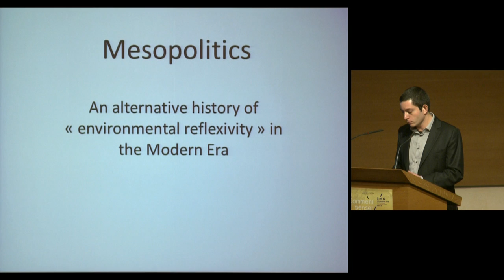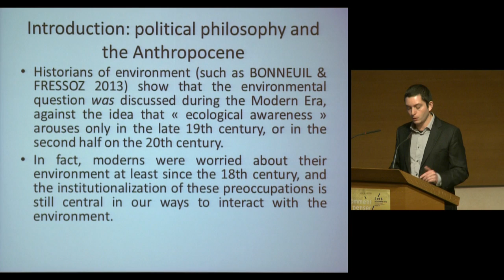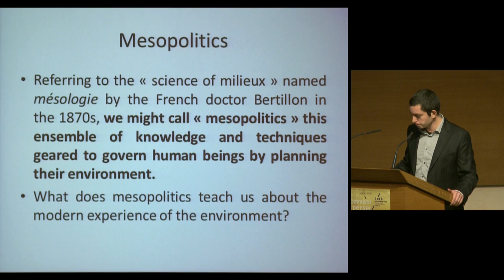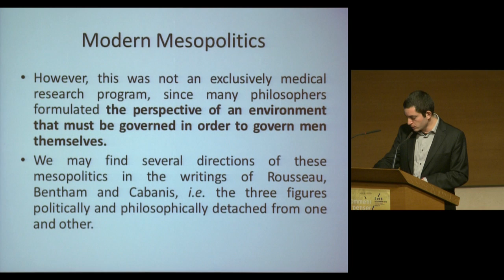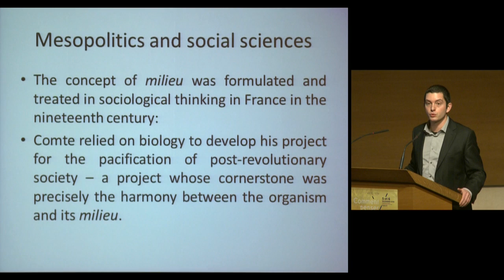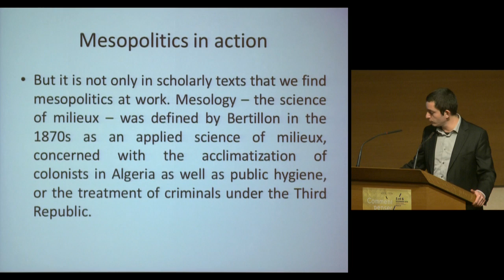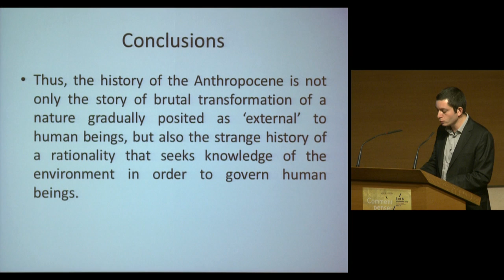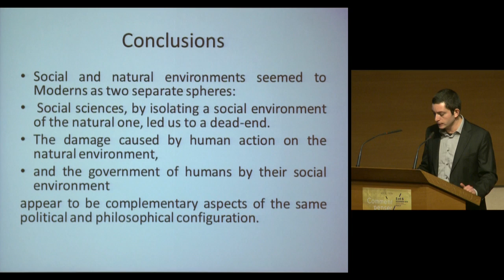« Philosophies politiques du climat » (Part 1) : Intervention de Ferhat Taylan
Intervention lors du colloque « Comment penser l'Anthropocène ? », les 5 et 6 novembre 2015 au Collège de France, Paris.

Intervenant
Ferhat Taylan, philosophe, Collège International de philosophie, Université Paris-Ouest Nanterre La Défense : « La mésopolitique : une autre histoire de la "réflexivité environnementale" à l'ère moderne »

Colloque labéllisé dans le cadre de la COP21 et organisé par :

- l'Institut des Sciences Juridique et Philosophique de l'Université Paris I Panthéon-Sorbonne
- le MOST (programme pour la Gestion des Transformations sociales) de l'UNESCO

Également en partenariat avec l'Institut Momentum, le groupe Verts/ALE au Parlement Européen, la revue Esprit, France Culture, Philosophie Magazine et Télérama.